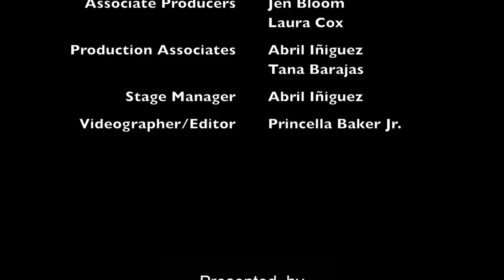SHINE Storytelling - November 2015: "Different" with Dr Mimi Savage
Hear the story of “Different” with Mimi Savage as she tells how, in one night, she discovers the disabling shame which leads to self-acceptance and pride in her racial identity.

Storyteller's Bio:

Mimi Savage, PhD, is a registered drama therapist whose research focuses on self-identity with adopted youth from foster care.  An educator at UCLArts and Healing's SEA program, Dr. Savage is a graduate of Princeton and the Neighborhood Playhouse School. She recently completed work as a drama therapist for a film on skid row called Game Girls. Previously developing programs for in-patient psychiatric units, she now has a private practice, Studio for Expressive Arts LA (SFEALA.com). Mimi is the SoCal North American Drama Therapy Association (NADTA) chapter president and is on the NADTA national board. She lives with her three children, husband, and an English foxhound.

For more information about SHINE or how to participate as a storyteller, be it guest or invited, or musician, please visit us